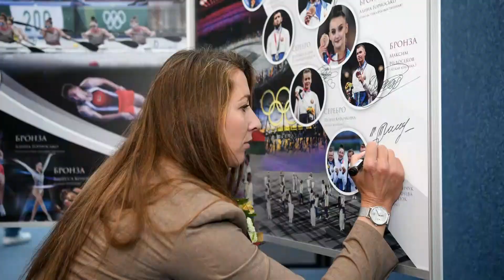В штаб-квартире Национального олимпийского комитета Республики Беларусь